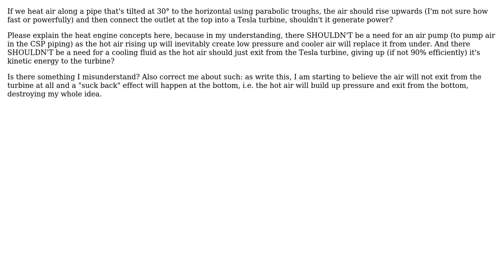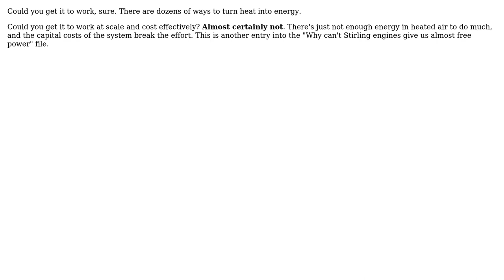Engineering: Can't tesla turbine work on air heated by solar concentration?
With thanks & praise to God, and with thanks to the many people who have made this project possible! | Content (except music & images) licensed under CC BY-SA | Music | Images & others | With thanks to user Tiger Guy user El Flea and the Stack Exchange Network Trademarks are property of their respective owners. You are responsible for your own actions.